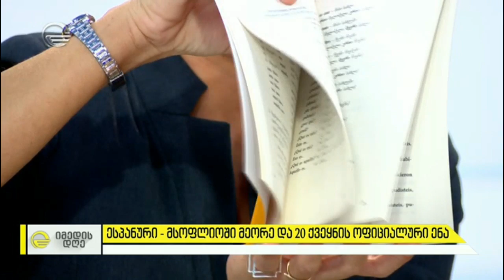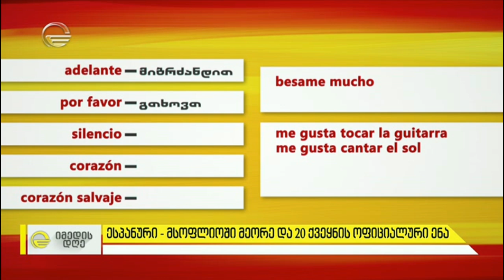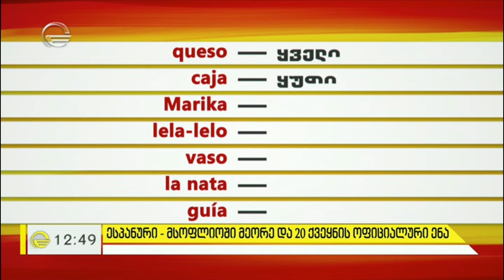ესპანური მსოფლიოში მეორე და 20 ქვეყნის ოფიციალური ენა